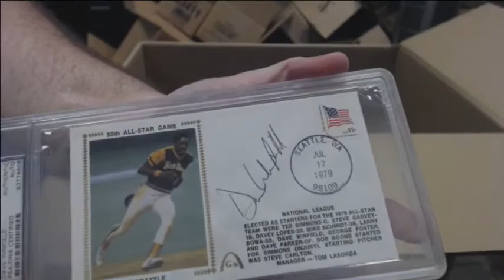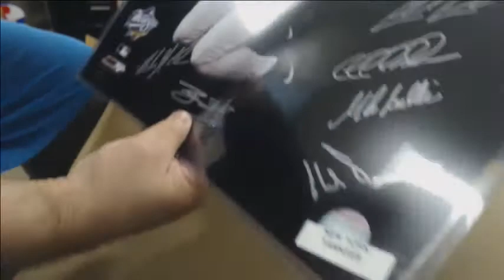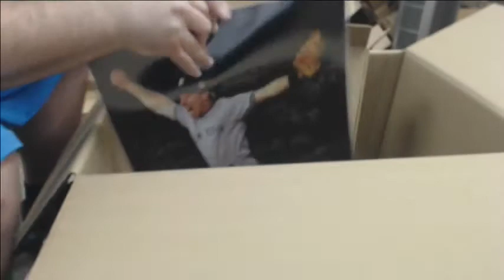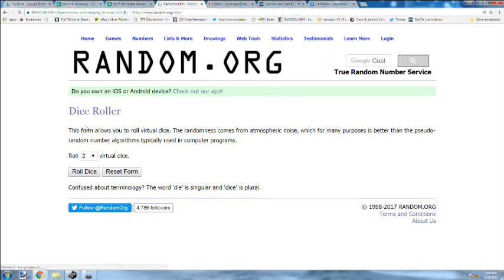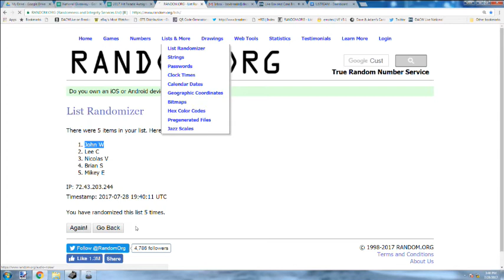2017 Hit Parade Autographed BIG BOXX 2017 National Break #3